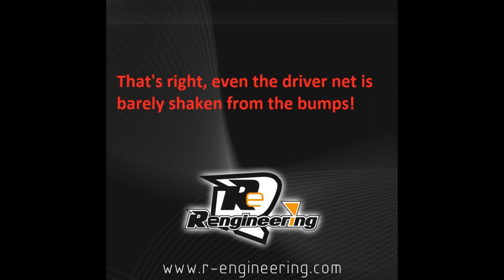BMW M6 GT3 onboard @Imola Kerbs best of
Ride with our BMW M6 GT3 on the kerbs of Imola!